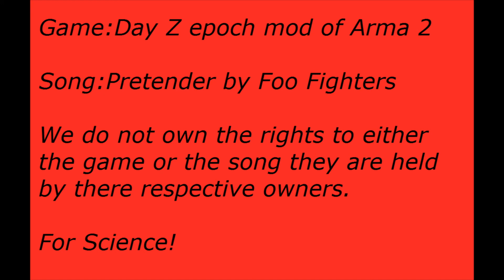BSA/MSOB in forgotten hope server (Day Z)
Game: Day Z
Mod: Epoch
Song: Pretender by Foo fighters
Video type: Test highlight real